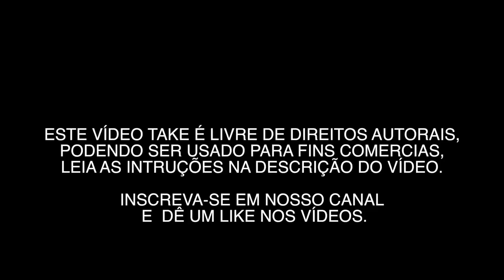RADIAL LESTE 0001 - VÍDEO GRÁTIS